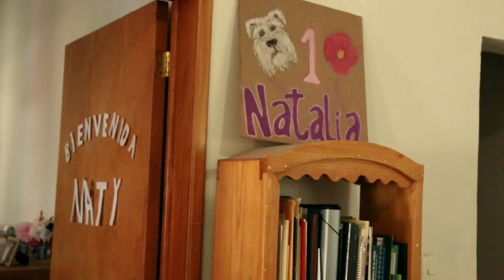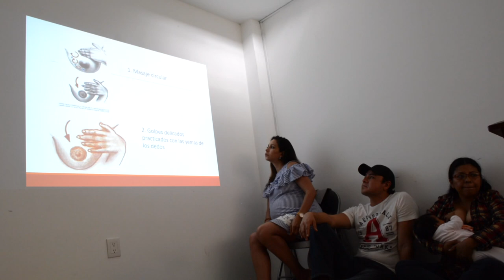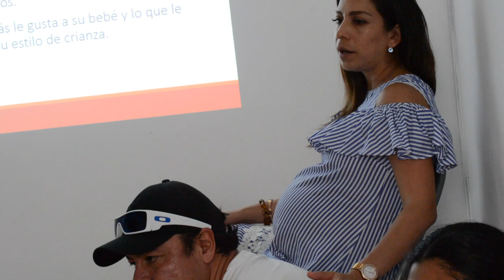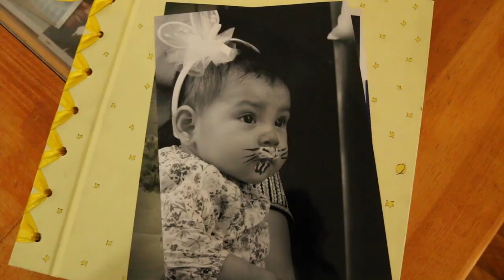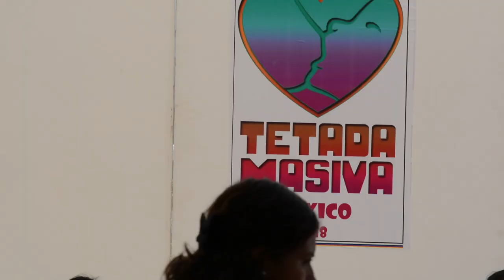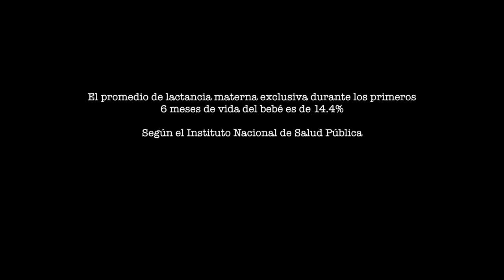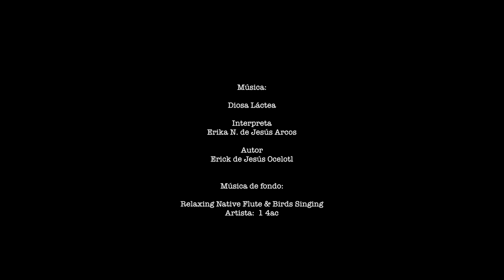Leche del corazón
LECHE DEL CORAZÓN comparte la palabra de madres lactantes, la realidad que enfrentan cuando deciden amamantar a sus hijas e hijos, desafiando todo tipo de desinformación que viven, el trabajo como obstáculo para alimentar y criar. Las mamás nos cuentan sus dificultades y su fortaleza en los momentos difíciles. Sus historias relatan esfuerzos paro no caer en el consumo de las formulas infantiles; cuentan por que eligieron nutrir naturalmente a sus bebés con leche materna, animando a luchar por tomar ese poder como mujeres. Este  corto documental también nos muestra el trabajo de dos mujeres madres, Melisa y Mariana, fundadoras de la Casa de Lactancia y Crianza, como espacio de acompañamiento, información y escucha para mujeres embarazadas, lactantes y criadoras de vida.

Dirección y edición: Graciela López del Rosario
Producción: Grupo de Estudios Ambientales AC
Coordinación General de GEA: Catherine Marielle.